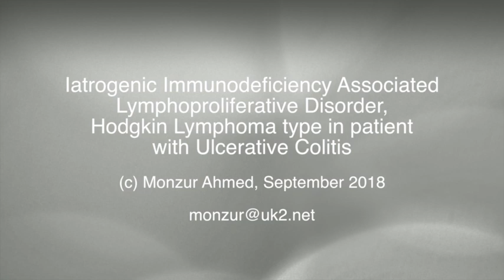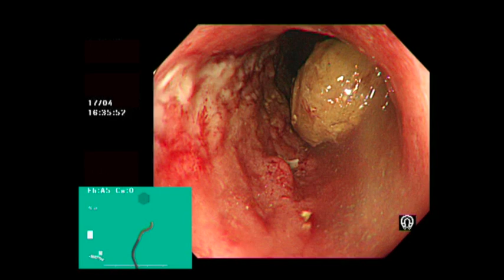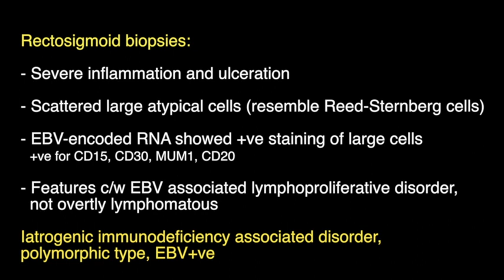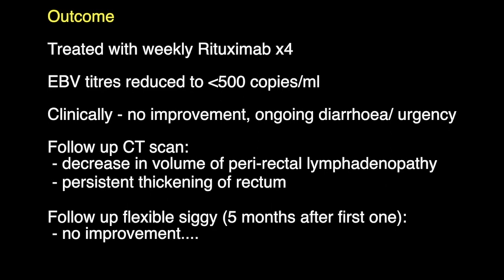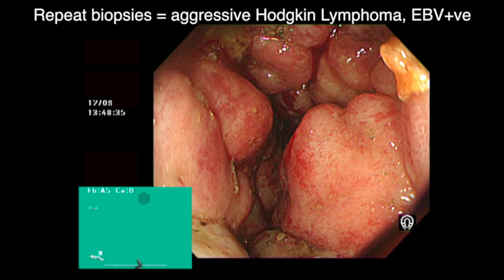IATROGENIC IMMUNODEFICIENCY ASSOCIATED HODGKIN LYMPHOMA IN ULCERATIVE COLITIS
Here is something you don’t see too often. A 45 year old man was diagnosed with left sided UC at another hospital 4 years ago when he presented with bloody diarrhoea. Initially, he was treated with 5-ASA and Azathioprine/ 6-MP. About 3 years ago he was commenced in Infliximab and had a good response initially but developed antibodies and lost response. He was switched to Vedolizumab 2 years ago but there was primary non response. He was then switched to Adalimumab about 16 months ago (and was still on 6-MP). About 5 months ago, he presented to our hospital with severe diarrhoea, urgency and incontinence. The flexible sigmoidoscopy and 3D imaging showed an alarming picture (see video). After much deliberation and discussion, with involvement of haematologists and immunologists, it was felt that he had EBV positive iatrogenic immunodeficiency associated lymphoproliferative disorder. He was treated with Rituximab but unfortunately did not respond. A further sigmoidoscopy was performed about 4 months after the Rituximab. This time biopsies showed Hodgkin Lymphoma. He went on to have urgent chemotherapy.

REFERENCES

1. Nissen LH et al, J Crohns Colitis. 2015 May;9(5):398-403. Epstein-Barr virus in inflammatory bowel disease: the spectrum of intestinal lymphoproliferative disorders.

2. Magro F et al, Inflamm Bowel Dis. 2013 Jul;19(8):1710-6. Epstein-Barr virus in inflammatory bowel disease-correlation with different therapeutic regimens.

3. Kubica MG, Sangle NA. Iatrogenic immunodeficiency-associated lymphoproliferative disorders in transplant and nontransplant settings. Indian J Pathol Microbiol 2016;59:6-15